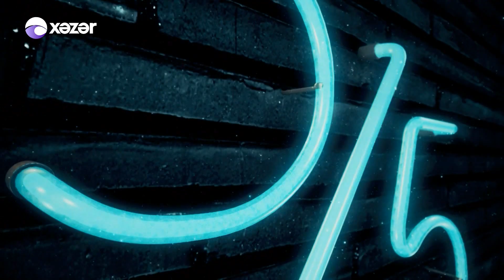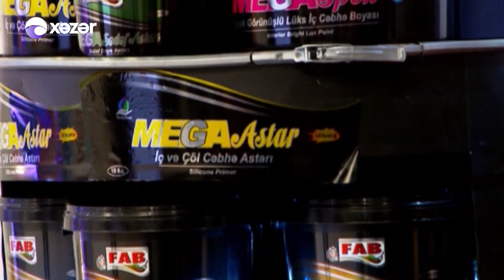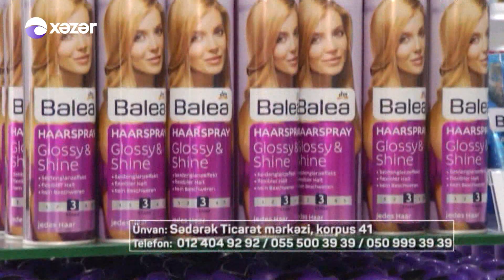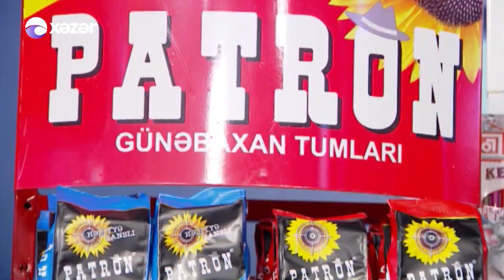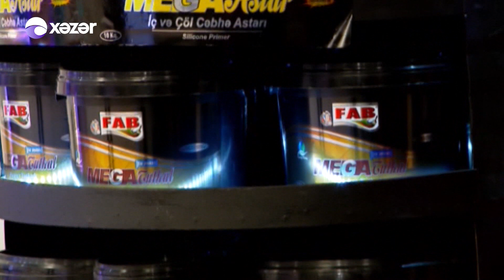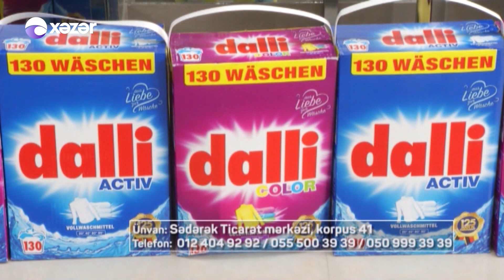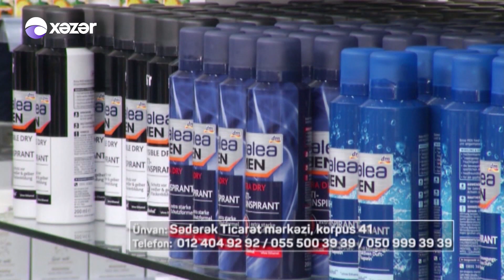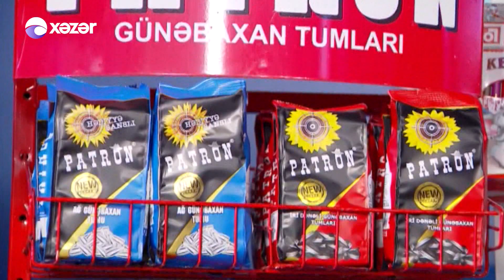5də5 (Fədayə Laçın Şəhla Həmidova Əliyar Məmmədov İlham Qəhrəman) 18.05.2017